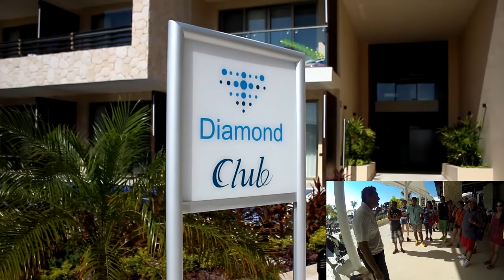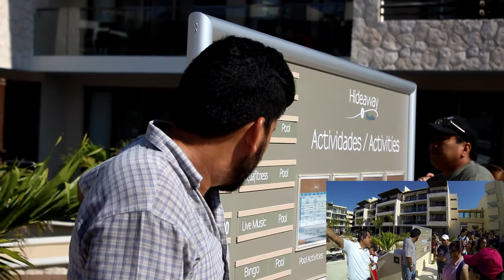Recorrido por el Hotel Royalton de Cancún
Esta ocasión les presentamos el primero de una serie que esperamos que sea muy larga sobre cómo más integralmente cómo son los recorridos de los hoteles a los que tenemos el privilegio de ir los que vamos a los viajes de familiarización.

Éste forma parte del maravilloso MagniFam 2015.

Acompáñenme por el Royalton de Cancún justo como se veía el Sábado, 09 de Agosto de 2015.